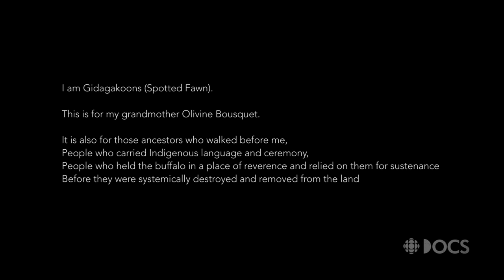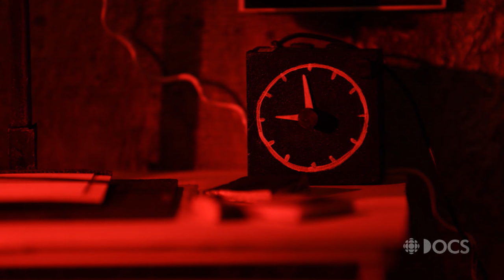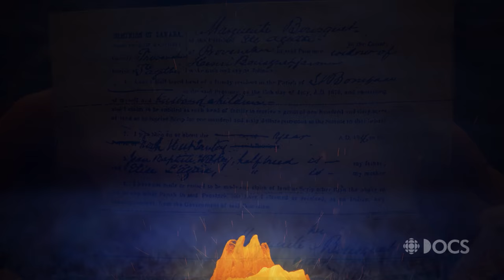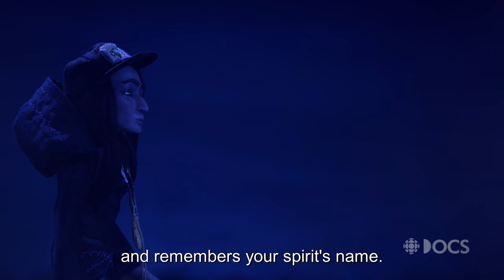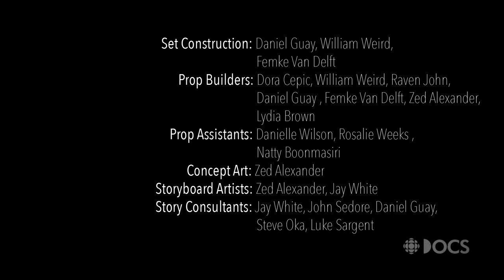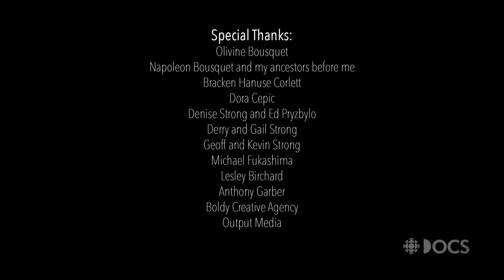"Four Faces of the Moon" - Canada's dark colonial past | Animated Short Doc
This animated documentary follows the journey of an Indigenous photographer as she travels through time. She witnesses moments in her family's history and strengthens her connection to her Metis, Cree and Anishnaabe ancestors.

This is a personal story told through the eyes of director and writer Amanda Strong. The oral and written history of her family reveals the story — we witness the impact and legacy of the railways, the slaughter of the buffalo and colonial land policies.

Four Faces of the Moon contains no English language, relying on sound, image and Indigenous voice to tell the story. This multi-layered approach to storytelling may leave you with more questions than answers: it is an invitation to look into your own understanding of history, legacy and the importance in knowing who you are and where you’re from.